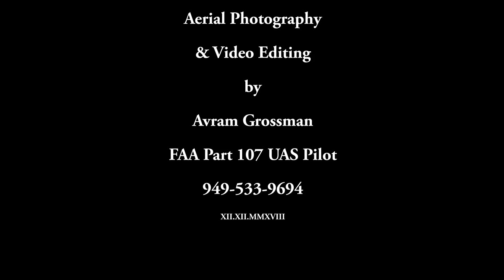Irvine Historical Museum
Irvine Historical Museum, Irvine, CA